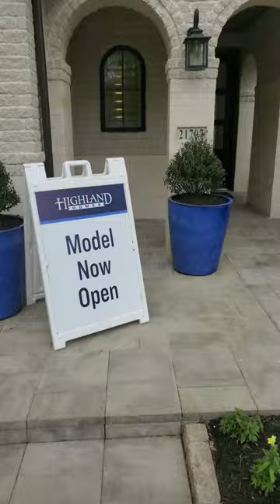Highland Homes | The Everleigh | Model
Enjoy this tour of The Everleigh model by Highland Homes, in the beautiful, wooded community of The Highlands in Porter

3 to 4 - Bed | 2 to 3.5 - Bath | 2360 Sq. Ft. | Base:  $444,990

The Highland Difference:

For more than 30 years, Highland has built award-winning homes throughout Texas, striving to provide a level of quality, customer service and architectural beauty that is unique among homebuilders.

Highland has earned an eight-time People’s Choice Builder of the Year award winner during 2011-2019.

They ranked #23 on the 2016 Builder 100, Builder Magazine’s top 100 homebuilders in the U.S.

In 2015 Highland was an ENERGY STAR Certified Homes Market Leader Award winner

They were named the 7th Most Trusted Home Builder in America in 2013 by an independent study of the 29 biggest U.S. homebuilding markets

Highland has been recognized as the sixth-largest private homebuilder in the country, and is the recipient of multiple JD Power & Associates awards

About Me:

As a 20-year resident in Houston, Texas, I specialize in new-construction and custom-built homes in master-planned communities throughout the Houston area. Powered by eXp and through relationships developed with Houston's top new-construction sales professionals makes our team the ideal choice when it comes to selecting the right community, builder and floor plan that best suits your needs. Our team of professionals will also assist in getting your current home sold with the highest possible return on your investment.